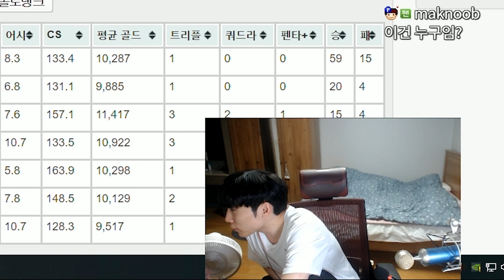BJ저라뎃 방플? 판단은 여러분이..